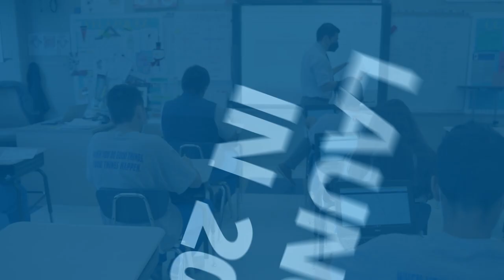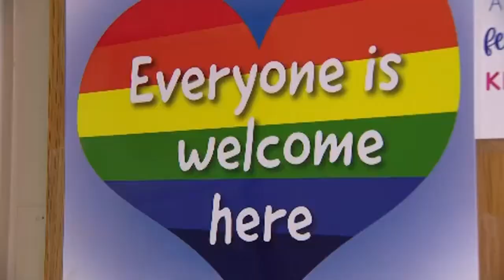CPS Office of Student Health and Wellness Wins Whole School, Whole Community, Whole Child Award!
CPS Office of Student Health and Wellness Wins Whole School, Whole Community, Whole Child Award from the American School Health Association.  See what this amazing team does for our students every day.